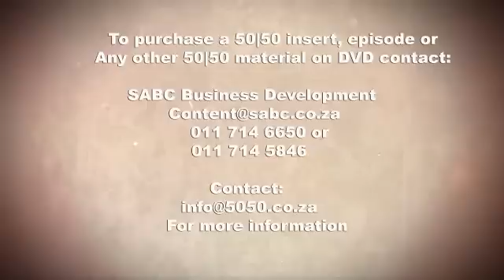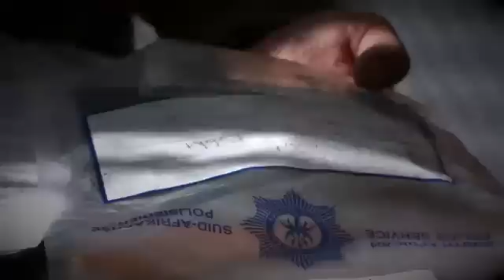Cycads Bust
Luckily for humans as a species, the Mesozoic period is over, and the probability of bumping into a 4 story lizard with impossibly large teeth is relatively low. But that does not mean that there were no survivors of this ancient time. Yes crocodiles, coelacanths and a few other determined creatures survived relatively unchanged, but what about the plants? South Africa is home to a family of plants that were around 280 million years ago – that’s a full 50 million years before the first dinosaur made the waters of ancient puddles ripple under their heavy footprints – Cycads. With the environmental spotlight so focused on the poaching of large mammals such as rhino, elephant and lion, it often happens that the less charismatic species that make up the world’s sensitive biodiversity is left open to attack. These ancient trees, many of which have been standing sentinel on our country side’s hills for over 1000 years, are being pulled out the ground, and illegally traded for huge amounts in the landscaping industry. We accompanied the dedicated team at the Green Scorpion Unit on an illegal bust, complete with all the helicopter chases, high adrenalin arrests, and forensic investigation worthy of a crime series with a catchy theme tune…